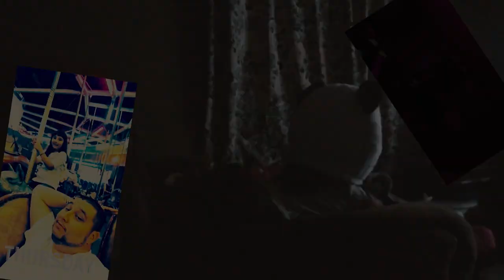MERRY CHRISTMAS DAY 15 OF CHRISTMAS SOCKS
episode 15
Season X MAS VLOG 2020

Milliken Co, 80543